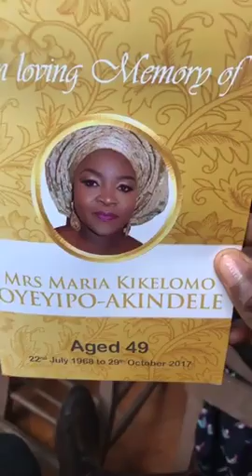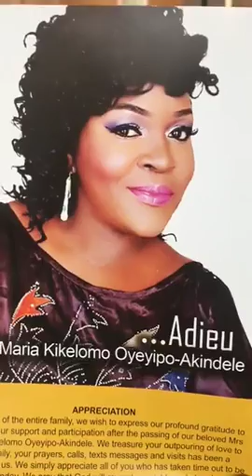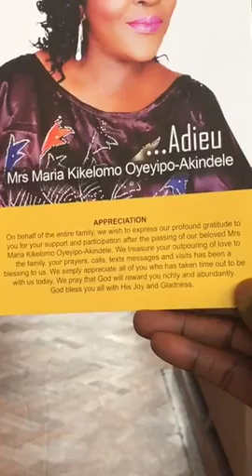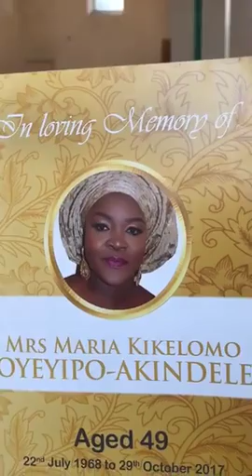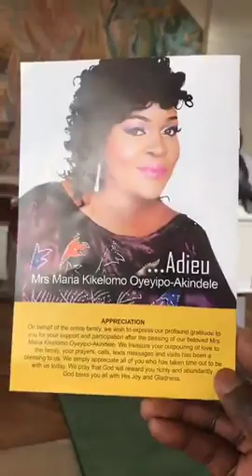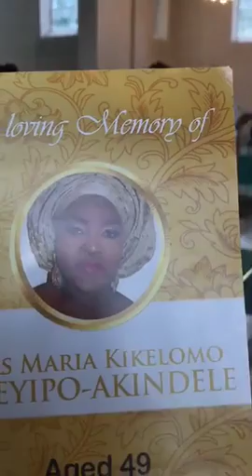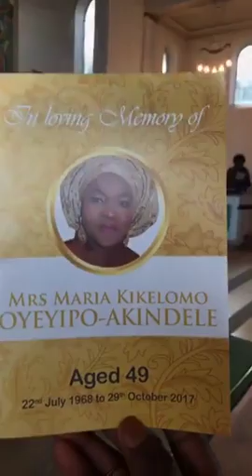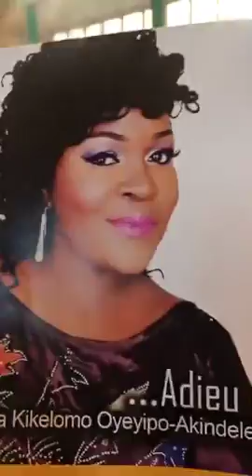Eternal exit of Maria Kikelomo Oyeyipo Part one.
Entertainment and style.